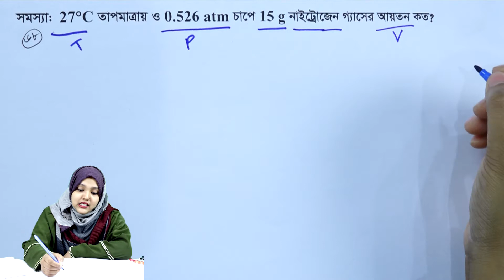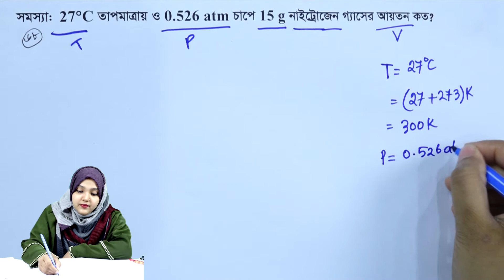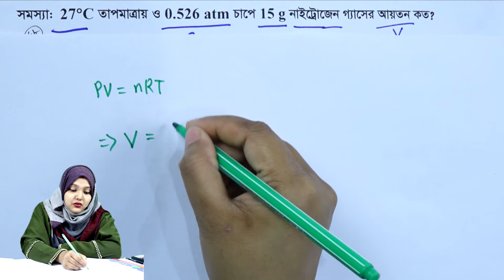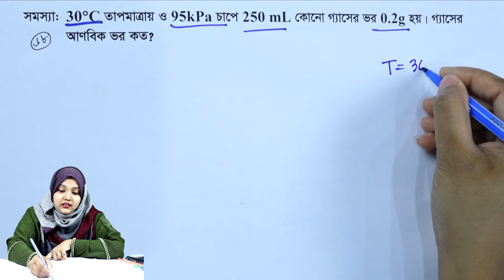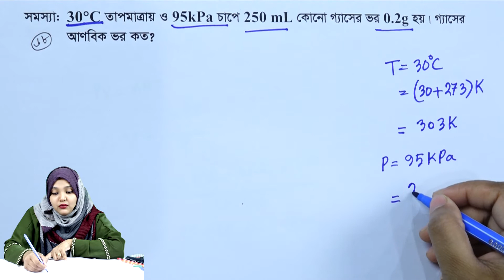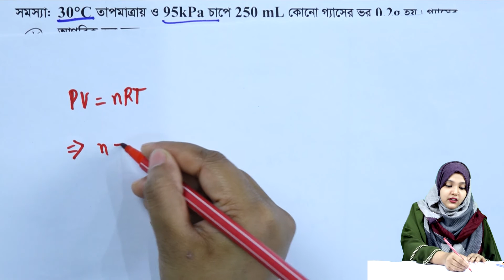পরিবেশ রসায়ন || পর্ব ৬৮ || অধ্যায় ১ || রসায়ন ২য় পত্র || HSC Chemistry 2nd Paper Chapter 1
HSC Chemistry 2nd Paper Chapter 1 পরিবেশ রসায়ন পর্ব ৬৮
অধ্যায় ১ রসায়ন ২য় পত্র